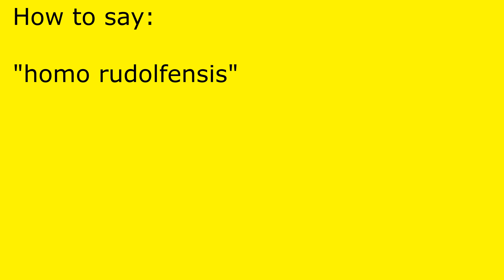How to pronounce homo rudolfensis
homo rudolfensis pronunciation.